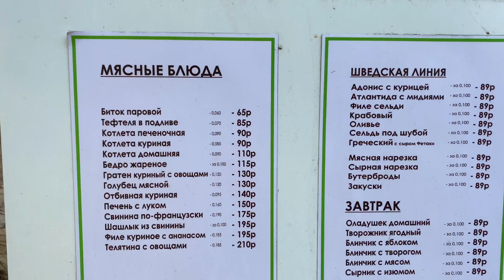В Крыму тепло, народу полно, а некоторые уже загорают и купаются в море. Цветы на Набережной в Ялте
В Крыму тёплая погода, на набережной полно народу, а  некоторые уже загорают и купаются в море. Показываю цветы на Набережной в Ялте и квартиру в частном секторе.цены в Крыму не радуют.

• Моя карта РНКБ "МИР":
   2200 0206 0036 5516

• Карта моей жены СБЕРБАНК:
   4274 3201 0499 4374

• СПАСИБО ЗАРАНЕЕ!